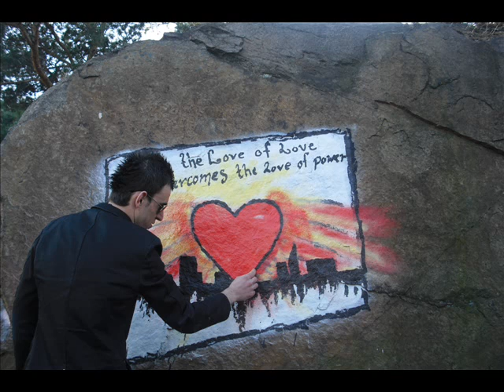Majid Kharatha. parsian music new . by ZeZo